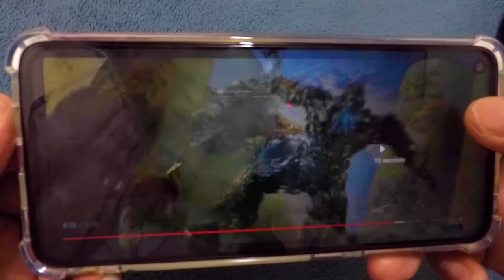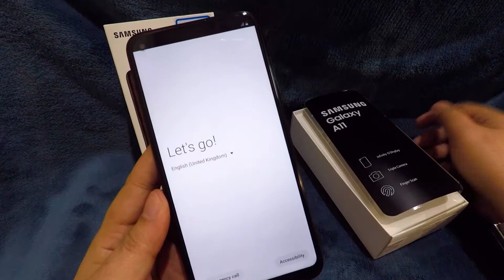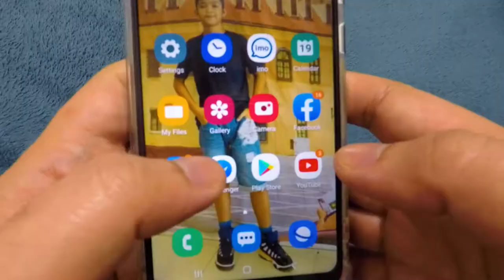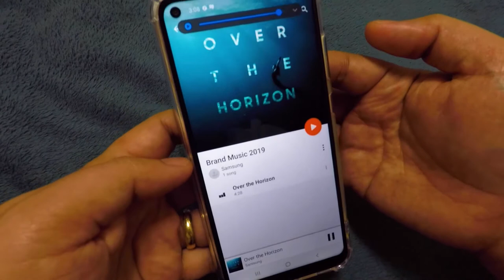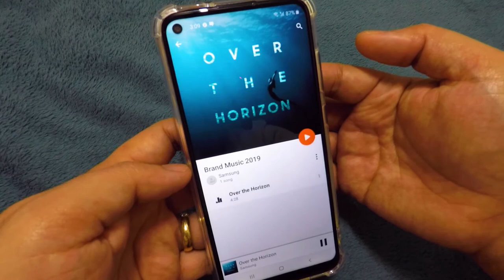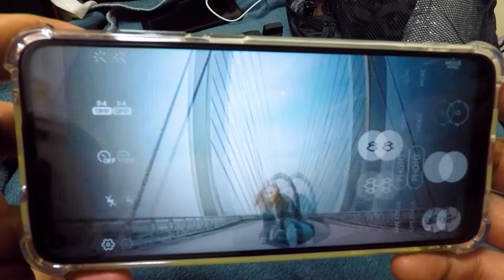Samsung Galaxy A11 UNBOXING & QUICK REVIEW 2020 - Samsung Budget Phone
In todays video, I am gonna be unboxing one of the Samsungs's 2020 Budget-Friendly Model, the Samsung Galaxy A11.